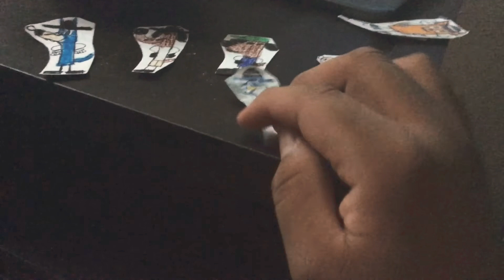QuakeGirl And Quake The Worm Monster Part 572 (2020)